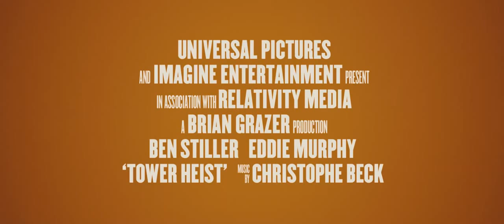Как украсть небоскреб / Tower Heist (2011) русский трейлер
В ролях: Бен Стиллер, Эдди Мёрфи, Кейси Аффлек, Алан Алда, Мэттью Бродерик, Теа Леони, Майкл Пенья и другие.
Режиссер: Бретт Рэтнер
Сценаристы: Тед Гриффин, Джефф Натансон, Адам Купер
Оператор: Данте Спинотти
Композитор: Кристоф Бек
Продюсеры: Брайан Грейзер, Эдди Мёрфи, Ким Рот